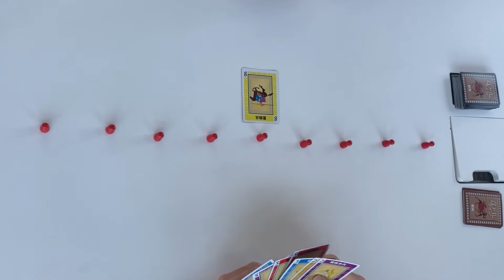めちゃくちゃ頭を使う二人用ボードゲームおすすめ【バトルライン】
【編集：ザキ】
今回はハンゾーとザキが超頭を使うゲームバトルラインで
対決してみました。

※このチャンネルの目標は皆さまの目の前でウォーターボーイズ公演を行うことです。皆様の応援が励みや目標達成につながっています。いつも本当にありがとうございます。

★サブチャンネル【スマイルスライムの笑顔の裏側】